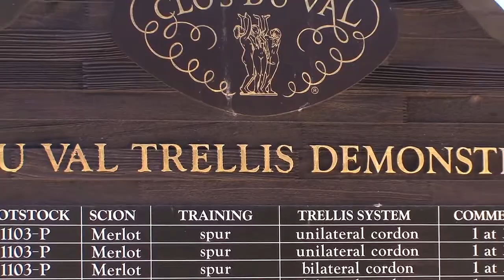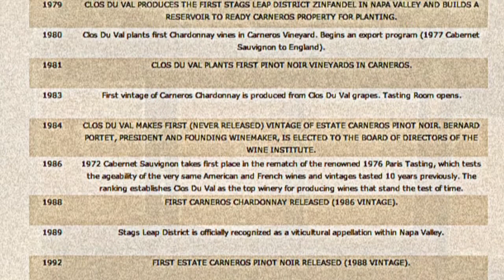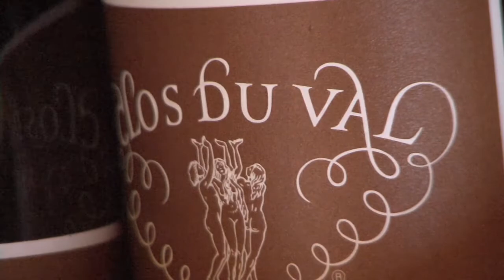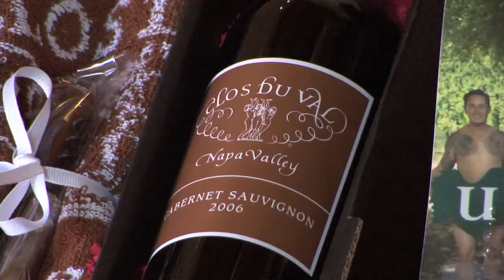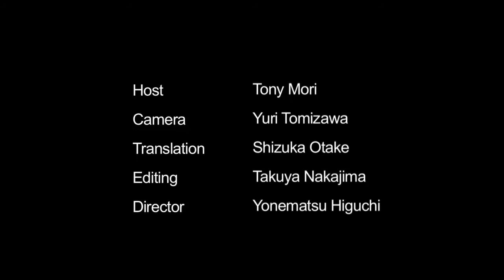Clos Du Val : California Wine with Tony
Situated in the Stags Leap District of Napa, Clos du Val was established by American businessman John Goelet with the purchase of 150 acres of land in 1972. He based this purchase on the words of French winemaker Bernard Portet, who said, "This area is perfect for growing grapes." Clos du Val, which means a small vineyard in a small valley, strives to create estate-style wine by using Napa Valley grapes and traditional European techniques.